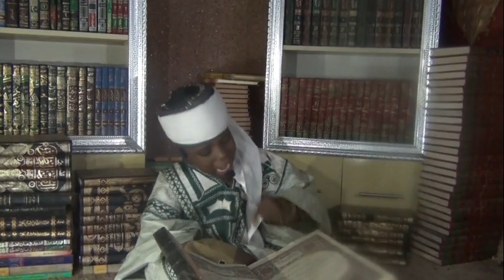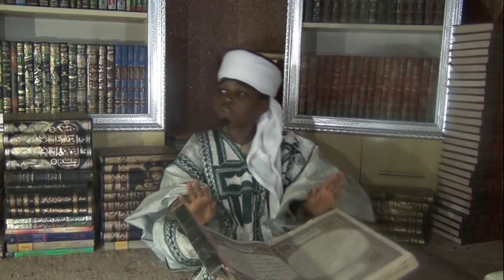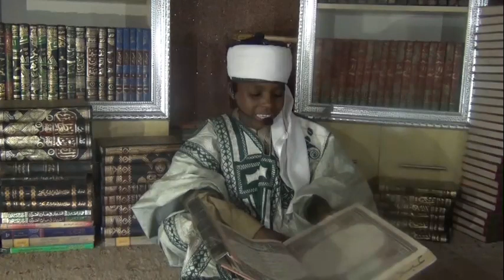005 YOUNG SHEIKH